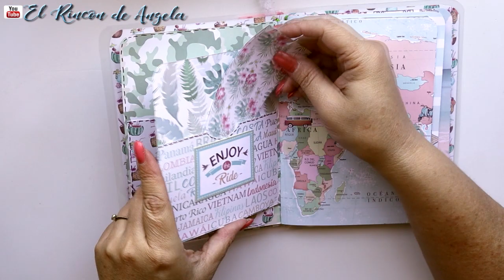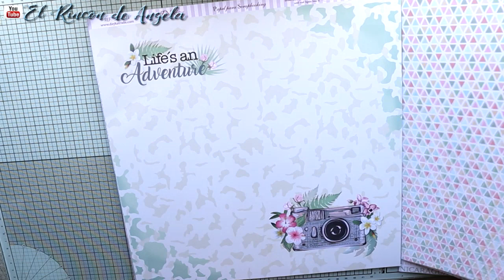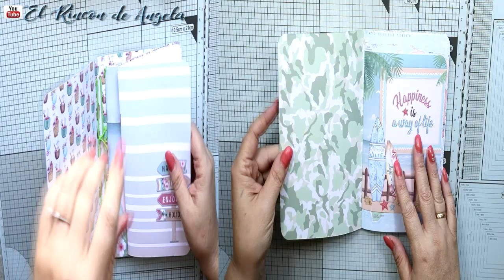Tutorial de scrapbooking-Midori de viaje -Cuaderno de viaje- Scrap fácil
Los materiales que habeis visto en este video, son de Dayka trade
Para envios a España, Portuga y europa, puedes encontrarlos en MYBA

* Plastificadora Amazon

→MI TIENDA ETSY  para comprar mis trabajos.